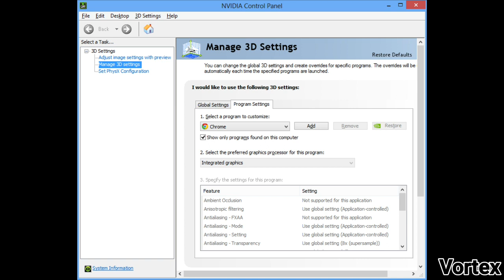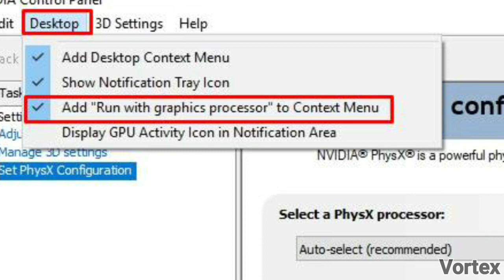How to turn on run with graphics processor [FiveM problem Solution]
This video is another part of the Five M problem solution.

Five m which is the server application for the Gta 5 role play game.

Also you have to watch my another video.